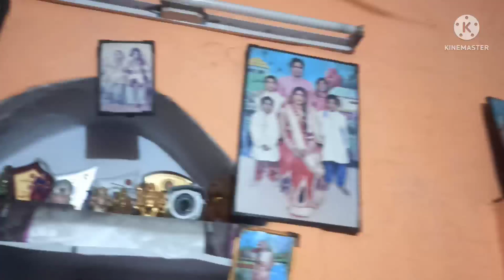My home tour 🏠🤗 video l Up Vlogger Anita 🥰🥰 l